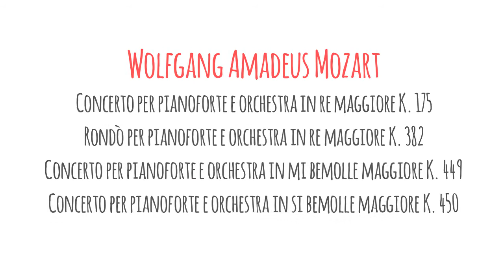Concerti per pianoforte e orchestra di Mozart - Stagione 2013/2014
La trasparenza, la leggerezza di Mozart 🌬

Stagione concertistica 2013/2014, terzo concerto
Venerdì 13 dicembre, ore 21 -- Teatro Politeama Pratese
Camerata strumentale «Città di Prato»Hewitt 01 - credit Bernd Eberle
Orchestra Pistoiese «Promusica»
direttore e pianoforte Angela Hewitt

Concerto per pianoforte e orchestra in re maggiore K. 175
Rondò per pianoforte e orchestra in re maggiore K. 382
Concerto per pianoforte e orchestra in mi bemolle maggiore K. 449
Concerto per pianoforte e orchestra in si bemolle maggiore K. 450